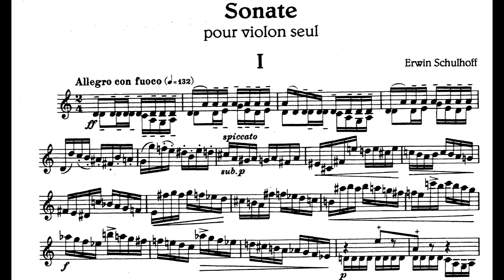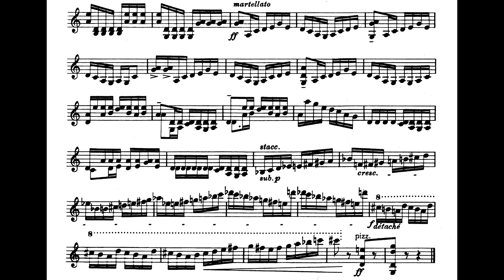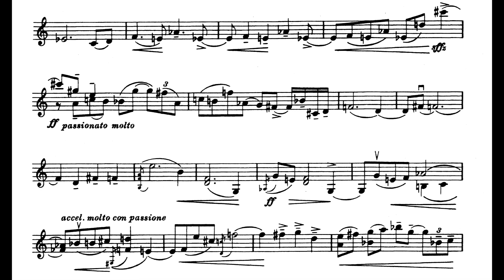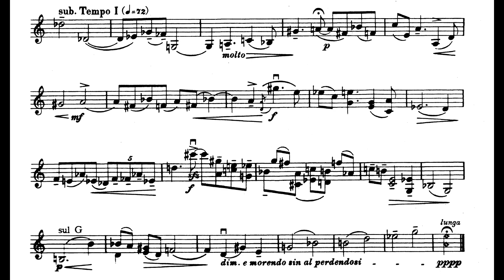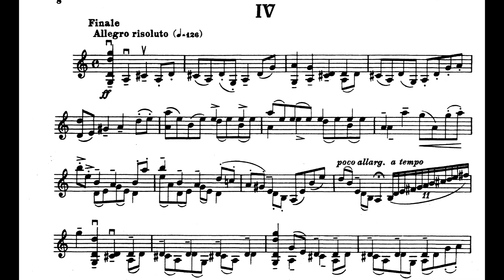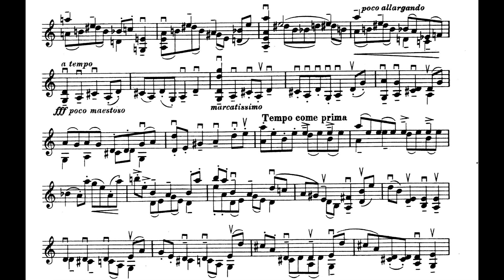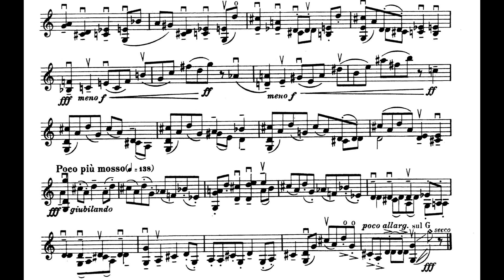Erwin Schulhoff - Sonata for Violin (1927) [Score-Video]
Erwin Schulhoff - Sonata for Violin (1927)

I. Allegro con fuoco
II. Andante cantabile
III. Scherzo, allegretto grazioso
IV. Finale, allegro risoluto

Kolja Lessing, violin